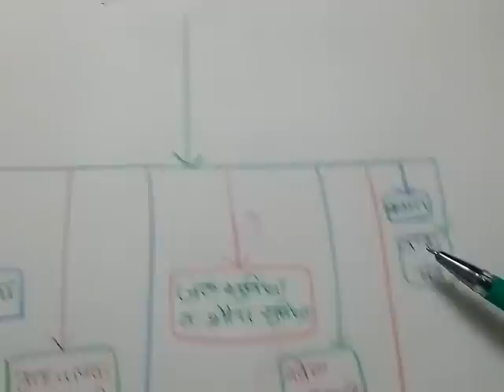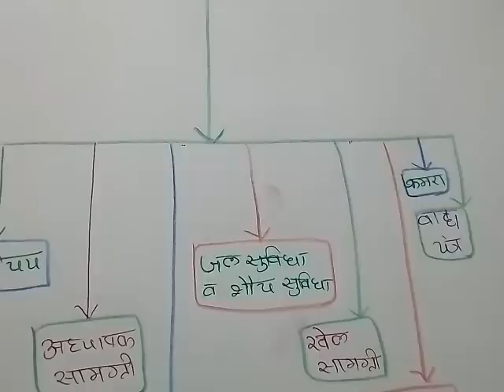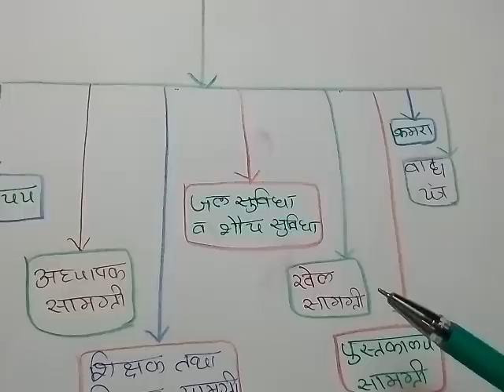बी.एड Second Year-7th Paper Operation Blackboard ऑपरेशन ब्लैकबोर्ड